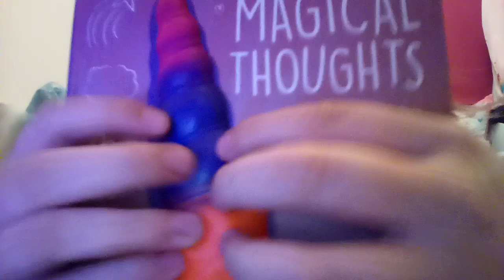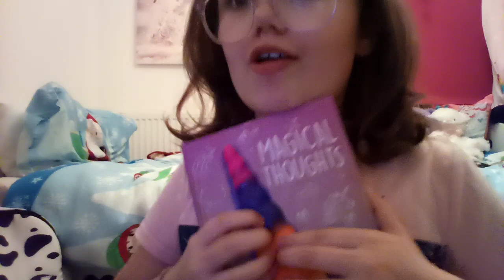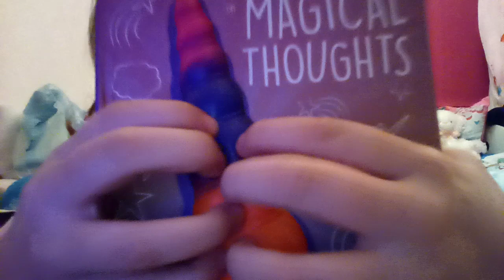Asmr with my fidgts